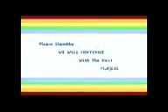217 Masaeb Imam Sajjad (as)